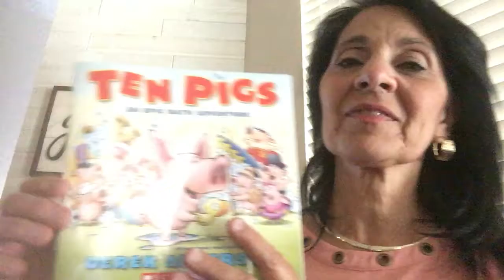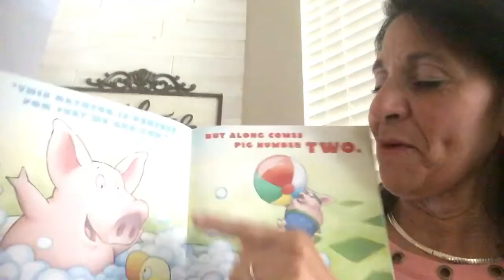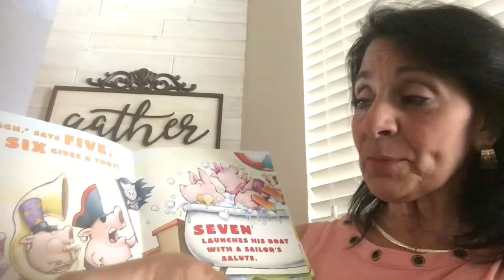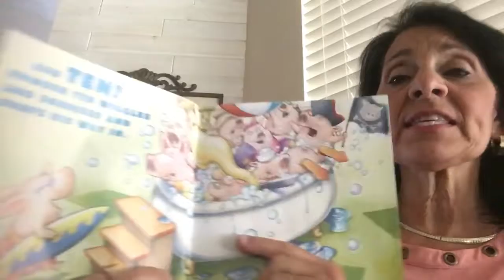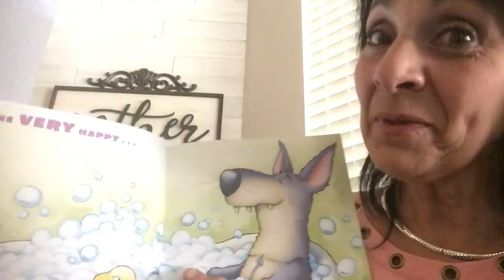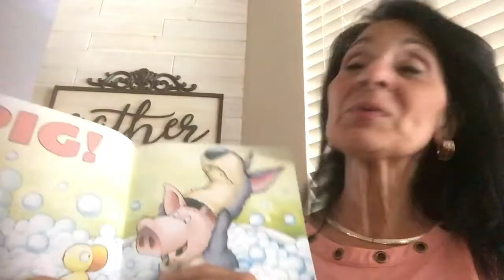Ten Pigs-read by Mrs. Dietz